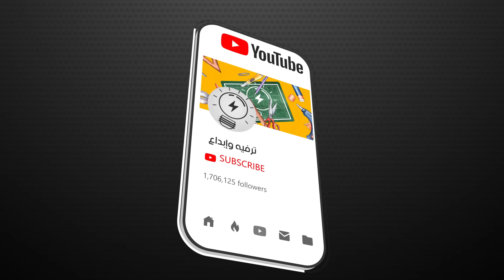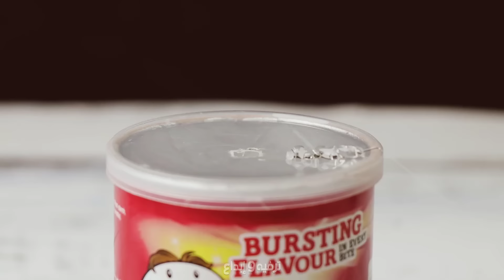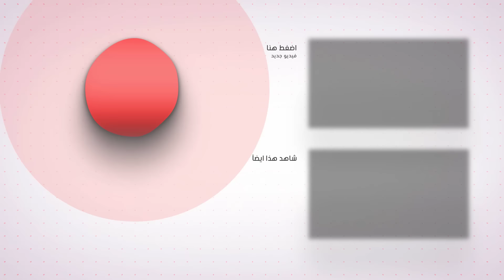أقوى اختراعات وأفكار ممكن تشوفها عليك تجربتها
اروع ألافكار والاختراعات العبقرية عليك تجربتها